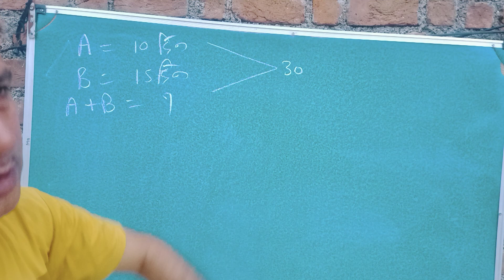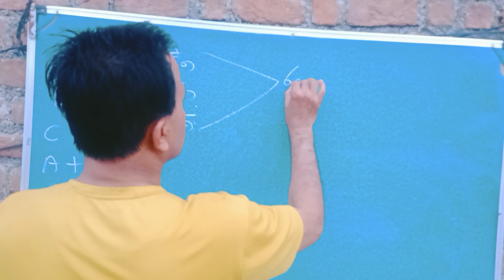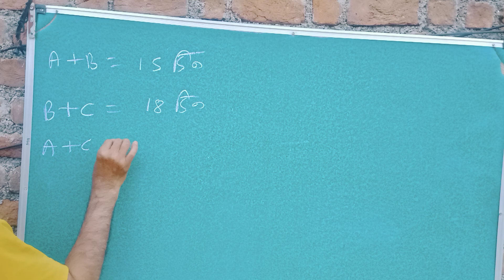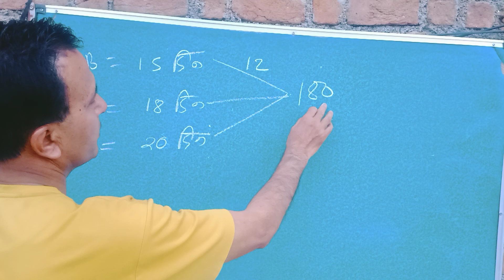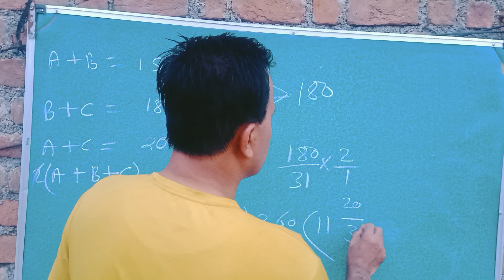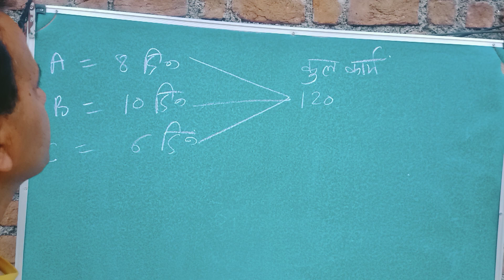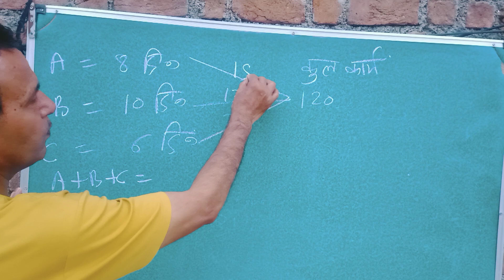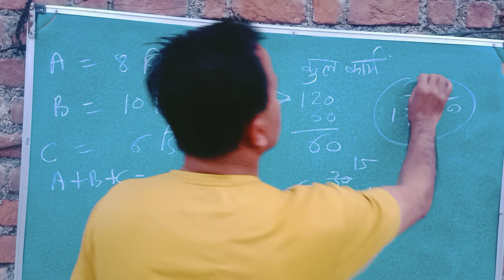A किसी कार्य को 12 दिन में पूरा करता हैं और B उसी कार्य को 15 दिन में पूरा करता हैं तो दोनों कितने